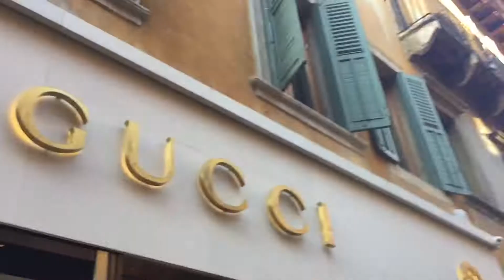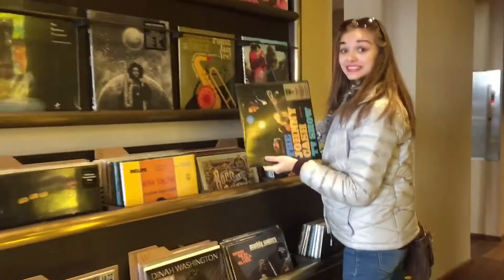WINTER INTERCESSION 2017 // ITALY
10 months later, finally getting around to posting my video from Italy.